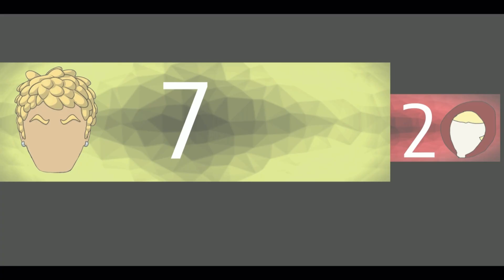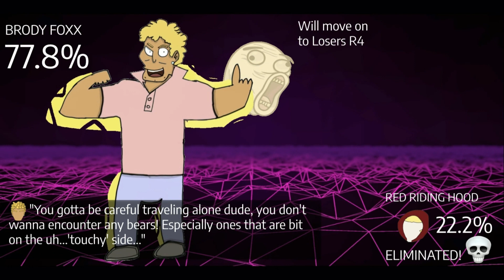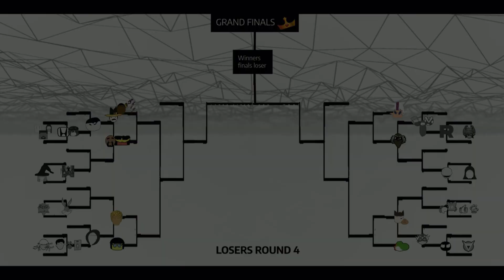THESE GAMES WINNERS ARE... [Losers R3] - SuperMel18: King For Another Day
Thanks for voting! The losers will be eliminated, while the winners will continue to round 4 of the Losers Bracket.
0:00: Loading…
0:10: Bully Maguire vs. Fist Fighters
0:42: Brody Foxx vs. Red Riding Hood
1:18: Stinkmeaner vs. Crazy Dave and the Plants
1:55: Nutty by Nature vs. The Pink Phantom / Bracket Result